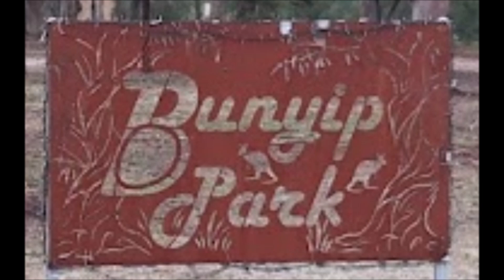Platypus or Bunyip - Australian Bush Yarn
I read an old Australian Bush Yarn